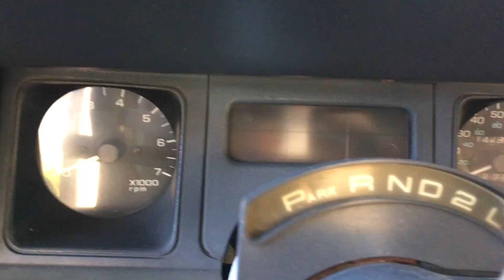My first few weeks working in the Cayman Islands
I just moved to the Cayman Islands, watch as I find my new home,  find a car, and search for decent food in this vlog. Plus some shots of the beautiful island.

The Cayman Islands is a British Overseas Territory in the western Caribbean Sea. Known from the movies as the place where billionaires send there money, where hedge funds run and where criminals retire (which of course is largely a fantasy).

The island is full of brilliant, highly educated people in search of a good life style with good income. It doesn't hurt that it's one of the most beautiful places in the world. I originally came here to do auditing, and now work in healthcare on island.